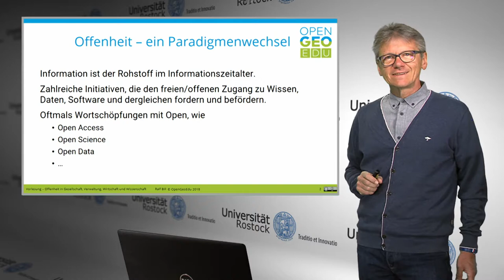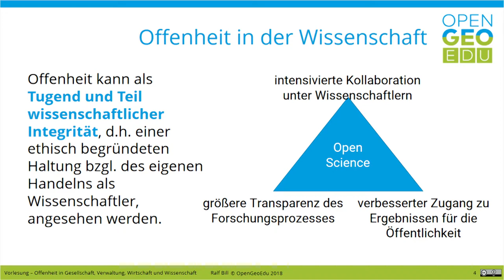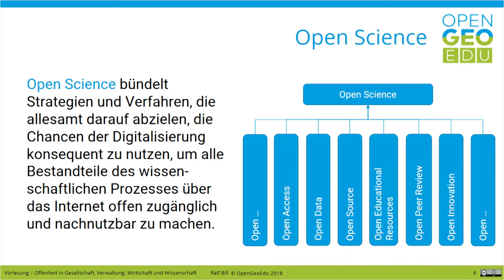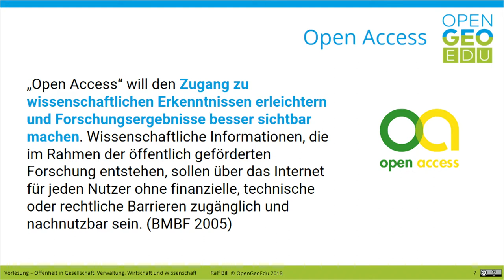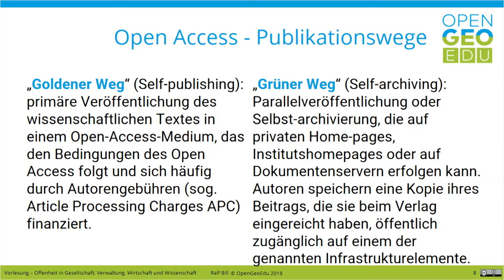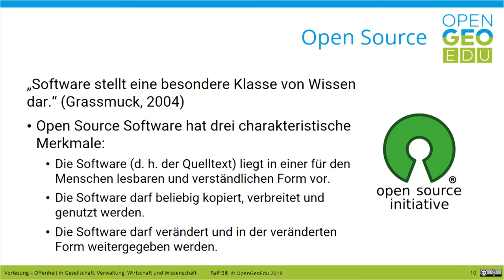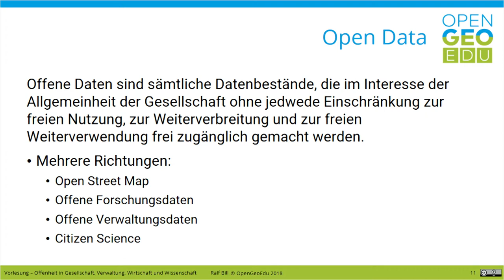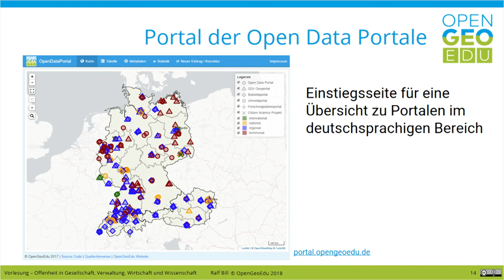Wie definieren Sie Offenheit? | OpenGeoEdu - eLecture Offenheit in Gesellschaft und Wissenschaft